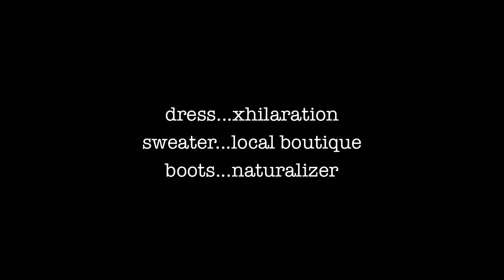OotD - 10.12.13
This is what I wore yesterday.